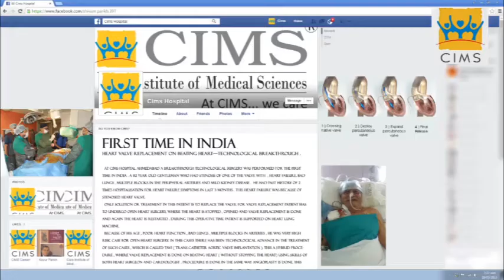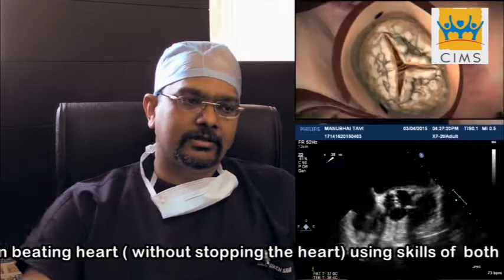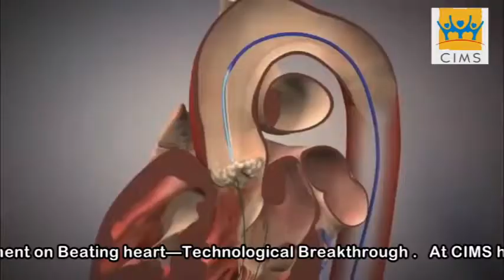FIRST TAVR - Trans Aortic In India - Dr. Dhiren Shah & Dr. Milan Chag (CIMS HOSPITAL)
The Transcatheter Aortic Valve Replacement (TAVR) or transcatheter aortic valve implantation (TAVI). procedure offers hope for heart patients with inoperable aortic stenosis (failing heart valves). The valves are inserted via a catheter without requiring open heart surgery thus a shorter hospital stay.